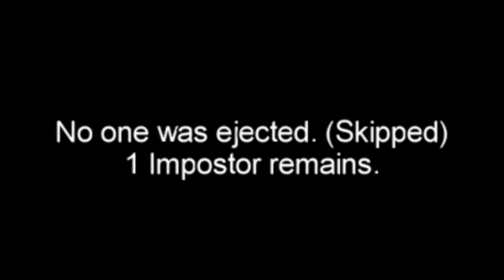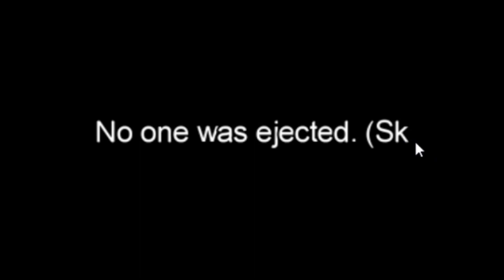How Did You NOT See ME!?! - Among Us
Today, we're going to show you the wackiness out Among Us What do you think!?!

SCHEDULE FOR CHANNEL:
Mon - Gameplay video + Stream at 7pm
Tues - Sports-related gameplay video + The Fight Stick: Vs Series
Wed - Gameplay video + Stream at 7pm
Thurs - Sports-related gameplay video + The Fight Stick: Vs Series
Fri - Gameplay video + Stream at 7pm
Sat - Discussion Video + The Fight Stick: Coalition Clash + Reading Frame (If available)
Sun -  The Nerdgasm Talk podcast segments.